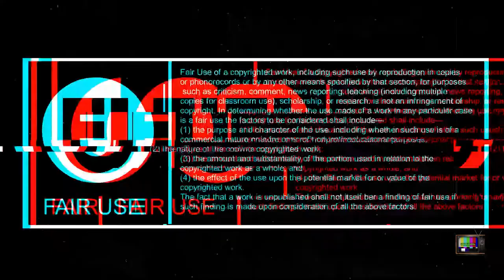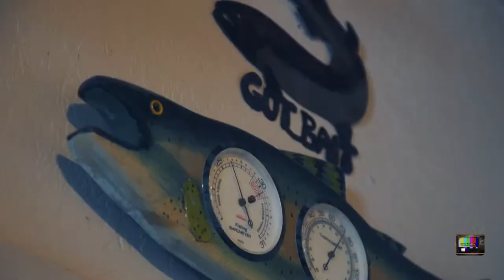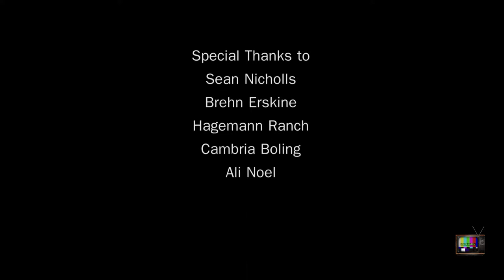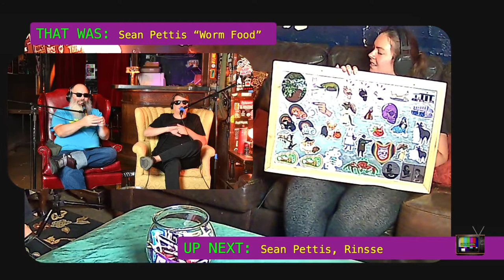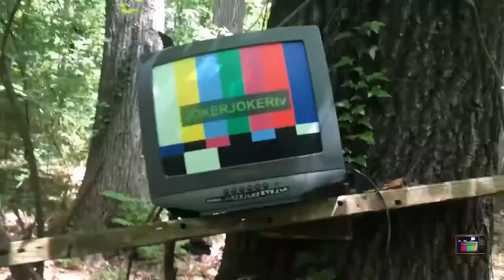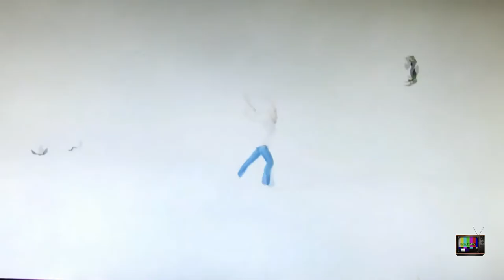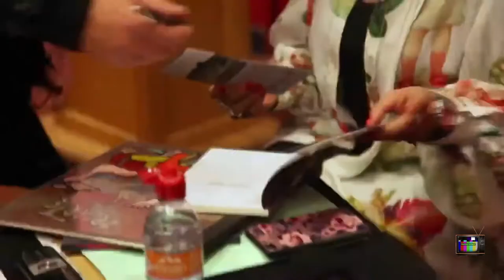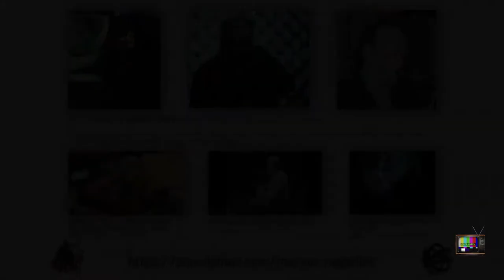JOKERJOKERtv eps 065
Tune in every Thursday at 6:30​​p (EST) and join us in the livestream chat on Youtube. Support our channel by purchasing some of our cool merch including Tshirts, Stickers, and Hoodies JOKERJOKERtv and everything shared on our program is Fair Use as determined by US Copyright Section 107, all videos and music shared on our program are used with permission by its original creators.

* Sean Pettis "Worm Food"
* Sean Pettis "The Mouse A Pillow Fort Period Piece"
* Rinsse "Another Debate 2"
* Tim Holehouse "Desert Winds"
* BaTs! "Sonar Blood Crown 6"
* IRREALIST ART FILM & MUSIC EDITIONS videos:
[1] Frédéric Iriarte présent à l´Hôtel Drouot Richelieu à Paris. Première vente aux enchères
[2] LIVE PERFORMANCE Part PEOPLE DYING IN THE STREET Poetry PAUL RICHMOND Music UNIC6 SWE BEAT POETRY
[3] TO BE WISE Proverbs Lefifi Tladi. Music Frédéric Iriarte- Jair-Rôhm Parker Wells - Erickson Peña
[4] UNIC6 RECALL HYPERCUBE « Hyper Net-60 bpm - RUBIX CUBE » PHRASEJAZZ- IRREALIST ART EDITIONS

JOKERJOKERtv episode 065 is produced by T.Chodd, Mux Blank, and Rick Schott @ JOKER JOKER Gallery in Athens GA. Live streamed on 09/23/21. Production Assistant Maria Ramos with Ramos Studios GA.

SUBMISSIONS: always seeking music videos, animation, short film, skits, prerecorded performances, indie toy commercials, and more... pretty much anything that an artist would like to submit to the show will be considered. In fact if you have an idea for a collab you would like to propose please reach out and let's discuss. for more info or Send submission to